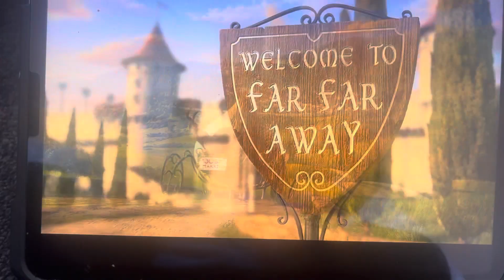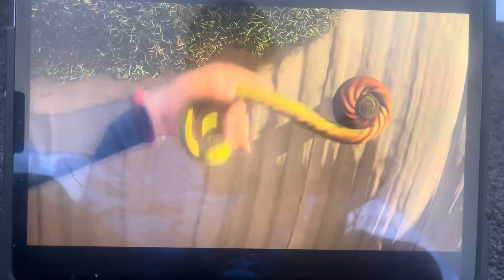Shrek 2 2004 Funky Town Scene/Reputation scene movieclip